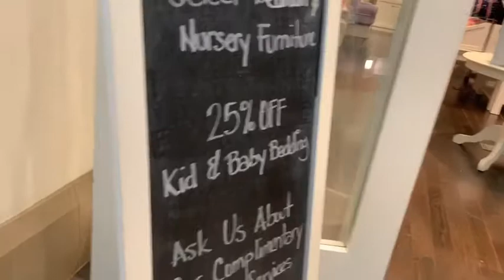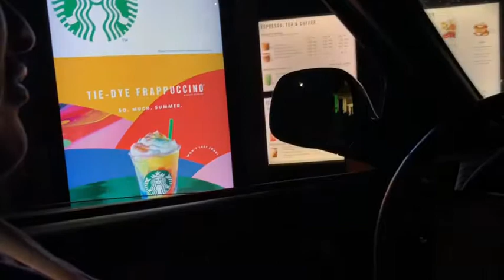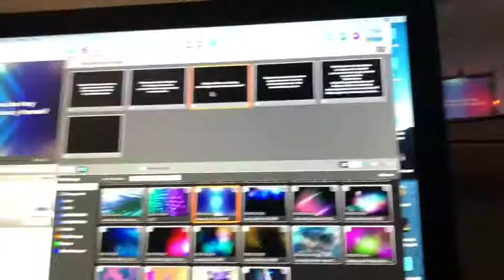GRANDMAS BIRTHDAY/ BESTFRIEND GENDER REVEAL | FAMILY VLOG